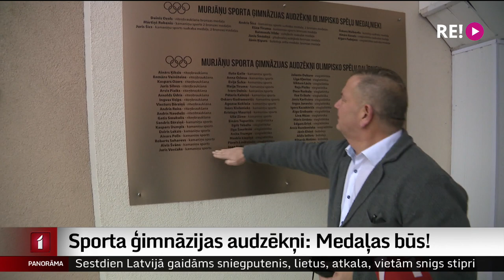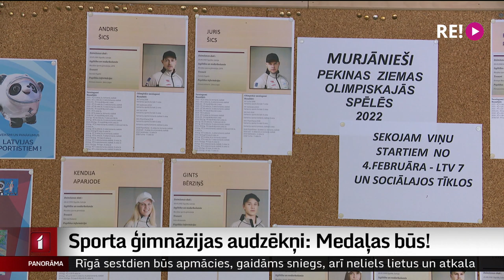Sporta ģimnāzijas audzēkņi: Medaļas būs!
Olimpisko spēļu atklāšanas ceremoniju uz liela ekrāna vēroja arī Murjāņu sporta ģimnāzijas audzēkņi. Medaļas būs, saka gan jaunieši, gan ģimnāzijas direktors, kurš labi pazīst gandrīz katru olimpieti. Ceremoniju kopā ar viņiem vēroja arī Dāvids Freidenfelds.